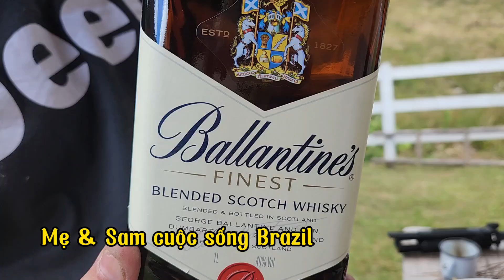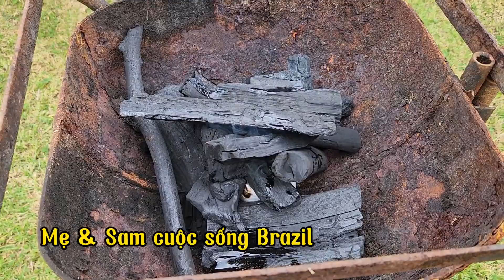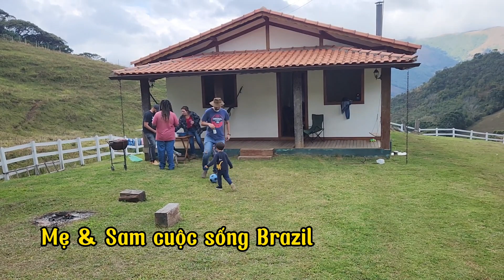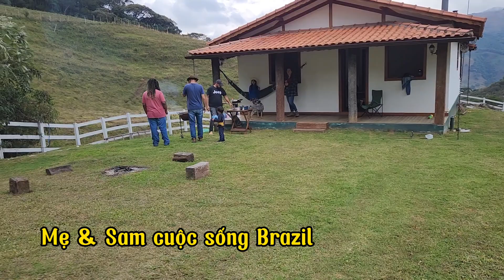Người Brazil nhóm than củi bằng dầu ăn - cả nhà thưởng thức thịt nướng Churrasco thơm nức mũi .